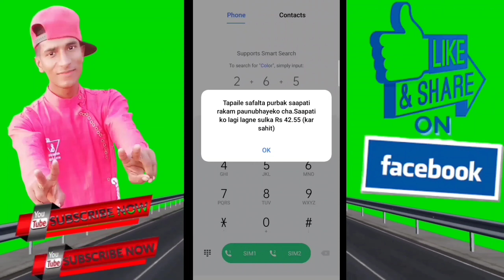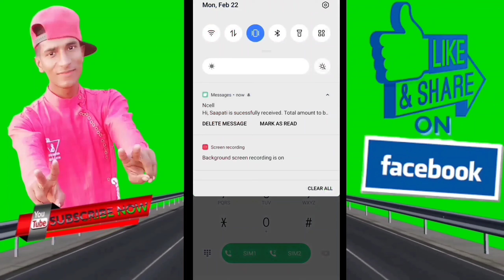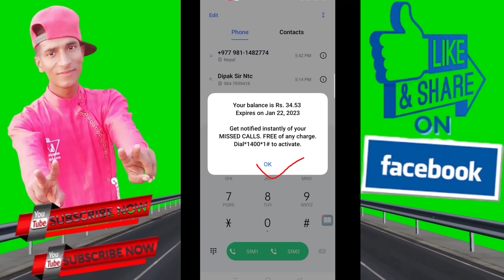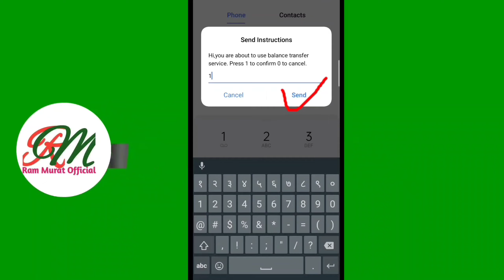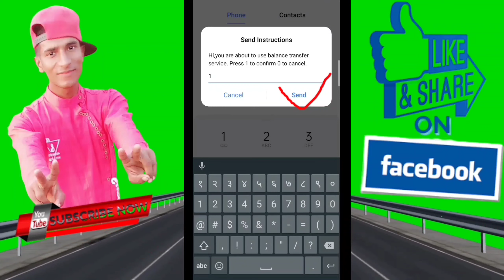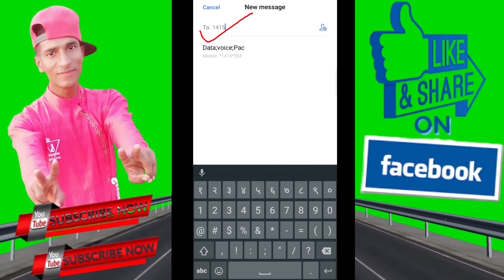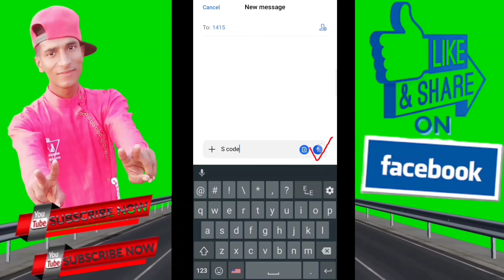NCEEL र NTC को सिम बाट पैसा Transfer गर्ने र Loan लिने सजिलो तरिका_|_Ram Murat Official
🙏Hi! friend 🌷🌷🌷🌷🌷🌷🌷

👉️sathi haru aajako video ma hami kura garxa ki aaphno mobile bata gmail Id lai kasari Remove garne bhanne subject ma aaja hami kura garxam

👉️Queries Solved
How to transfer money from Ncell & NTC Sim
Ncell ra Ntc ko Sim Ma Loan Kasari line
Ncell Ra Ntc Ko Sim bata paisa kasari transfer garne
Ncell ko Sim ma Loan kasari Line
Ncell Ko Sim Bata paisa Kasari transfer garne
Ntc ko Sim ma Loan kasari line
Ntc Ko Sim bata Paisa kasari transfer garne

1.How to Hack wifi password in nepali

 2.How to remove image background in nepali

👉️Facebook_ID_Link

👉️Twitter_ID_Link

👉️instagram_ID_Link

👉️🇳🇵Youtube_Channel_Link